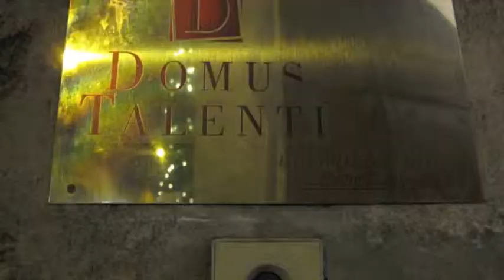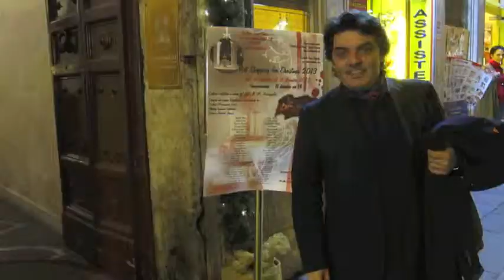MOSTRA DI DEMO' - DOMUS TALENTI - ROMA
Potete seguire dal vivo tutte le mie opere e lasciare i vostri commenti.

Enrico Nicodemo, in arte Demo'
nasce in un piccolissimo paese a Sicilì, in provincia di Salerno il 12/12/1966,  ma vive a Milano.
Ha realizzato molte opere, parecchie acquistate da privati e/o da Gallerie.
Diverse le sue mostre, sia in Italia che all'estero.
La pittura è stata la sua prima passione, fin da giovanissimo si è dedicato all'arte, sperimentando costantemente le varie tecniche pittoriche.
Preferisce la pittura ad olio con spatola che alterna talvolta con colori acrilici e resina.
Amante della musica, di tutta la musica, ma di quella classica in particolare, suona il pianoforte, la chitarra e compone brani musicali con gli amici.
La musica è per lui motivo di ispirazione per la creazione pittorica e viceversa.
Amante dell'aria e della luce, usa diverse forme espressive che spaziano da forme realistiche per arrivare a un segno forte, talvolta violento, ed infine ad un rigoroso controllo formale in cui il sentimento diventa simbolo.
Il suo segno ha una straordinaria potenza.
In lui c'è una prorompente carica intellettuale sempre pronta ad esprimersi; la sua pittura fa trasparire stati d'animo, momenti della vita di tutti i giorni, pensieri, fantasie.
Nei suoi quadri "si nasconde" un'emozione; per l'artista è importante riuscire a condurre la mente al di là di ciò che gli occhi vedono; sa raccontarci la propria gioia di vivere, il suo amore per il mondo.
Il critico d'Arte Andrea Dipré ha così scritto: Entrare nell'impero dell'immaginario potrebbe significare accedere al regno della seduzione, la cui forza irresistibile e frenetica è il mezzo attraverso il quale la visione ci parla.
L'inaccessibile, l'interminabile, l'illogico e l'inaspettato sono le condizioni create dalla passione dell'immagine.
Quando parliamo di pittura-pittura, ovvero di atto totale e supremo di dedizione al visibile, spesso ci poniamo proprio di fronte al caso dell'immagine, ma non per ridurla alle dimensioni del mondo, al contrario, per convertire l'universo all'estensione dell'immaginario.
Enrico Nicodemo DEMO' opera da molto tempo in questa direzione attraverso un lavoro visionario, ricco di immagini e di segni, illuminato da un'ispirazione impetuosa tra attività onirica e comportamento controllato.
Il suo operato ha sempre un senso e una lettura globale, per questo potrebbe essere difficile astrarneun esempio rappresentativo: ogni suo ciclo artistico, sempre efficace, ha permesso lo scaturirsi del successivo.
Nell'opera di questo preveggente e inconfondibile artista emergono chiari i segni dell'inconscio:
nelle rapide spatolate o nei tratti calligrafici di molti fondi che tanto ricordano la scrittura automatica
bretoniana, in alcune forme fantastiche o in alcuni soggetti morfologicamente riconoscibili
ma ubicati in contesti a-reali.
Una sorta di trasgressione contro la lingua della convenzione, della tradizione e dell'abitudine.
Opere, quelle di DEMO', dalle mille sorprese, ma dalle forme semplici e sintetiche, dettate dalla compenetrazione
reciproca tra impressioni esteriori e esperienze interiori.